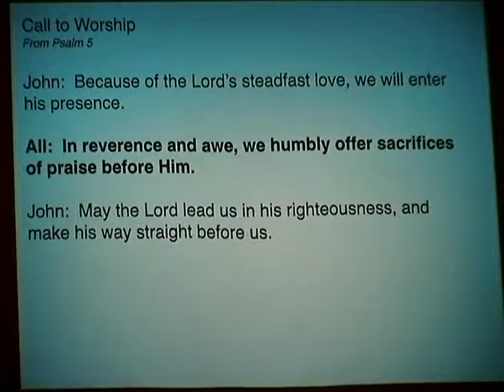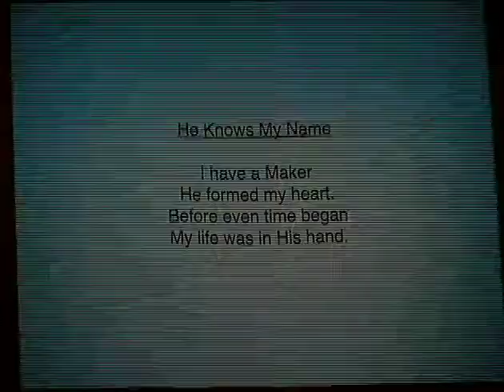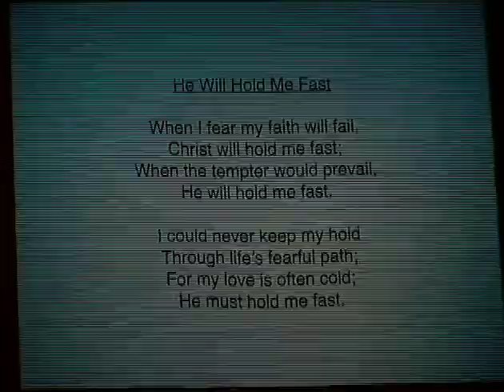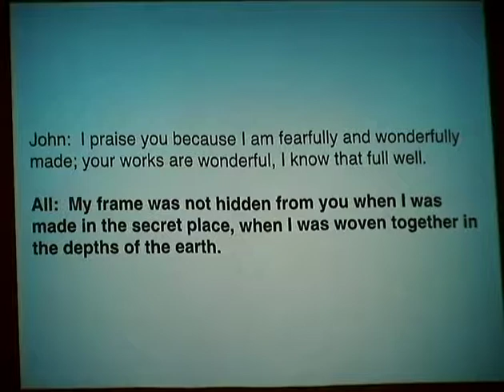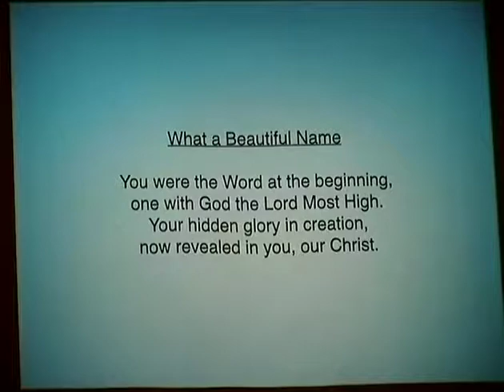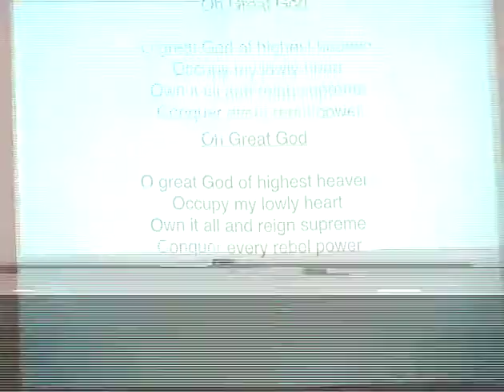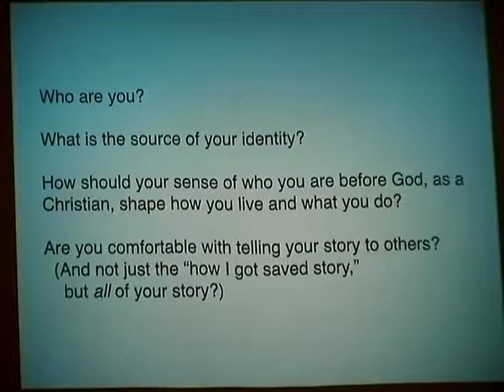Middlebury Baptist Church Service 6/18/17